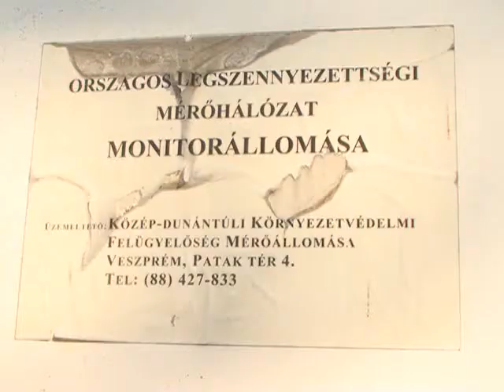Szmogriadó Fehérváron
Elrendelte Székesfehérvár polgármestere a szmogriadó riasztási fokozatát. Az eddigi kültéri égetési tilalom mellett további korlátozásokat vezetnek be, így Székesfehérvár közigazgatási területén is tilos a fekete és piros környezetvédelmi plakettel ellátott járművek közlekedése.